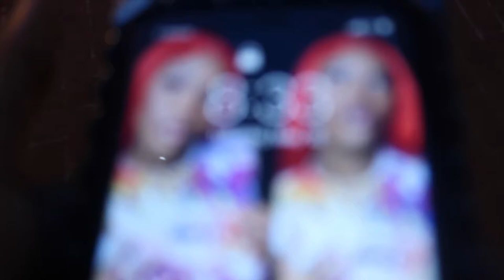VLOG + WIG TUTORIAL || STYLES TV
KEEP ON SUPPORTING and be apart of my journey becoming a youtuber . I love you all 💕

Instrumental by Prod Dior.
Wig in video by @tissagebyglow.

SC : @prettyasskiyaaa